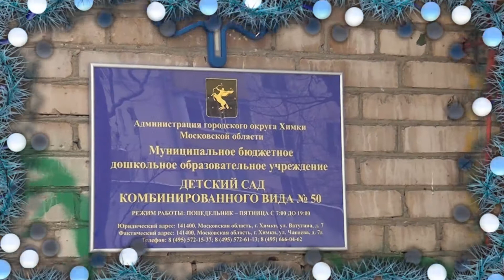22 12 Дс50 гр 16 Росинка